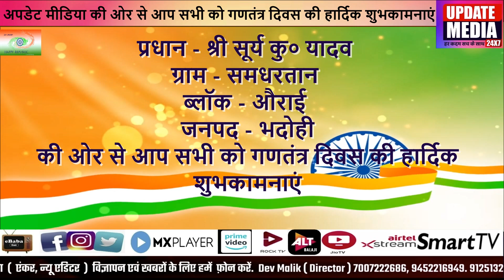प्रधान श्री सूर्य कु० यादव ग्राम समधरतान की तरफ से आप सभी को गणतंत्र दिवस की हार्दिक शुभकामनाएं